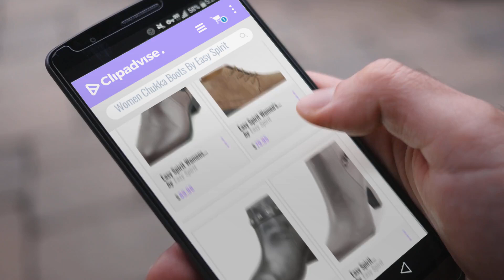Top 10 Easy Spirit Women Chukka Boots [2018]: Easy Spirit Womens Nalli Bootie,Dark Taupe/Black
Black Friday / Cyber Monday Easy Spirit Womens Nalli Bootie,Dark Taupe/Black Leather,US 7 W by Easy Spirit

Black Friday / Cyber Monday Easy Spirit Women's Adagio Boot,Taupe,7 W US by Easy Spirit

Black Friday / Cyber Monday Easy Spirit Women's Decklan Boot,Black,6.5 W US by Easy Spirit

Black Friday / Cyber Monday Easy Spirit Parilynn Women US 6 Gray Ankle Boot by Easy Spirit

Black Friday / Cyber Monday Easy Spirit Womens Cheltzie Closed Toe Leather Fashion Boots, Black Mule, Size 5 by Easy Spirit

Black Friday / Cyber Monday Easy Spirit Parilynn Women Round Toe Leather Gray Ankle Boot, Gry/Gry, Size 8.5 by Easy Spirit

Black Friday / Cyber Monday Easy Spirit Women's Adagio 6 B(M) US Brown by Easy Spirit